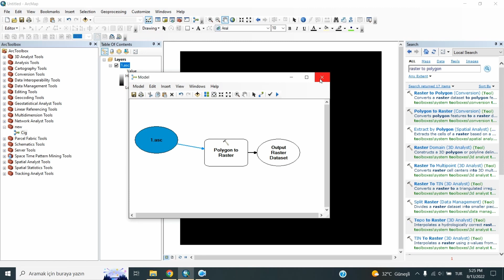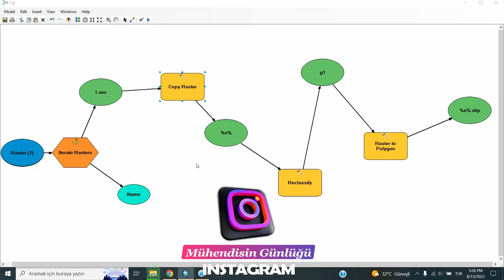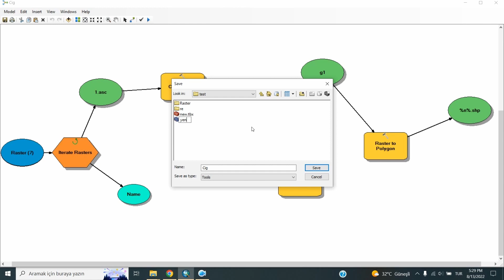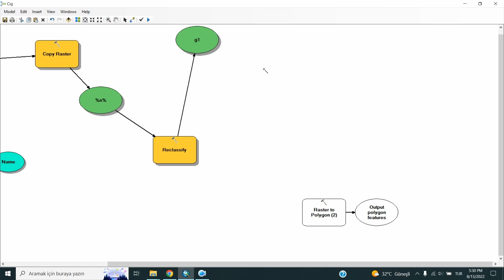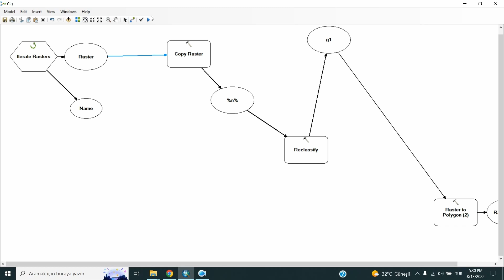Arcgis - Model Builder (Detaylı Anlatım)